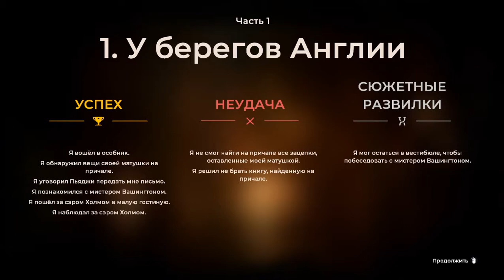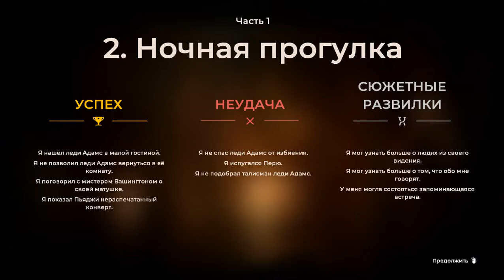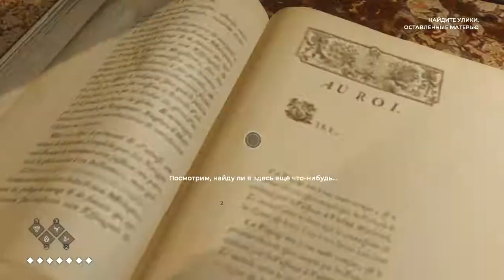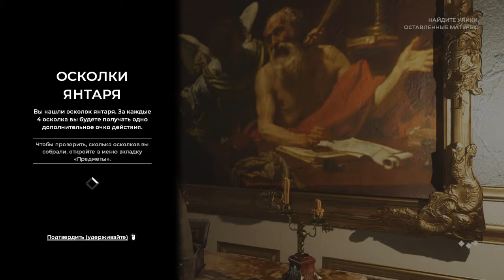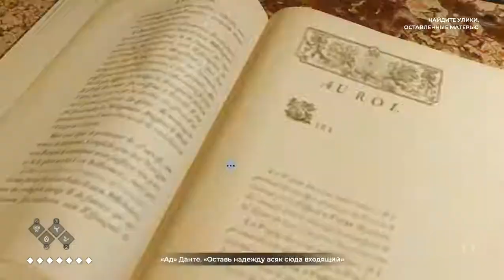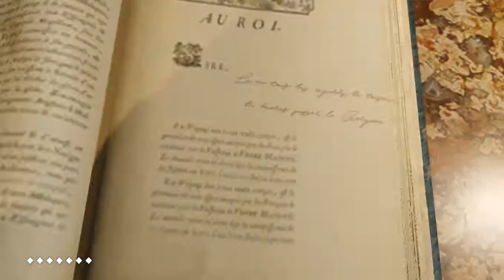2 Игра завлекает атмосферой - Оккультист (со шрамом)